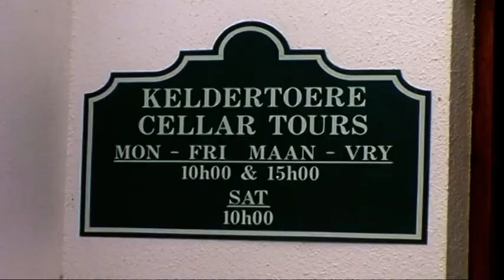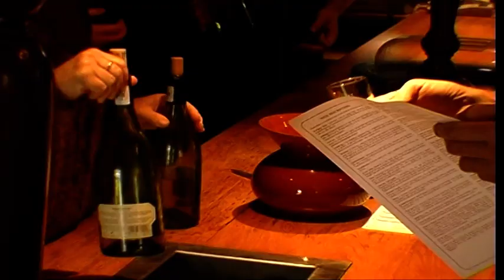Simonsig winery, Stellenbosch, South Africa, part 1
Simonsig Wine Estate, Stellenbosch, South Africa 2003 - vineyards, cellar, wine tasting
Simonsig Wine Estate is a family-owned winery located in Stellenbosch, South Africa's premier wine region, 45 km east of Cape Town. The estate is named after its dramatic views of the Simonsberg Mountain. Simonsig is a founding member of the Stellenbosch Wine Route and enjoys widespread popularity among visitors from all over the world. The estate produces a range of award-winning wines, including the much-loved Kaapse Vonkel, South Africa's first Méthode Cap Classique made in the classic bottle-fermented style. The estate offers cellar tours and wine tastings all year round, where visitors can learn more about the estate's history and philosophy .
If you're interested in visiting the estate, the opening hours for wine tasting and sales are Monday to Sunday from 10:00 to 17:00 with last seating 30 minutes before closing. Please note that the estate is closed on Christmas, New Year's Day, and Good Friday.

Jihoafrická republika - vinařství Simonsig, vinice, ochutnávka vína